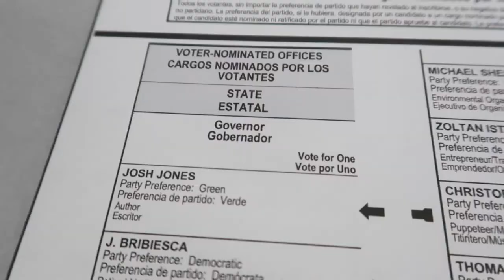VOTING IN THE CA PRIMARY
+ Age? 20